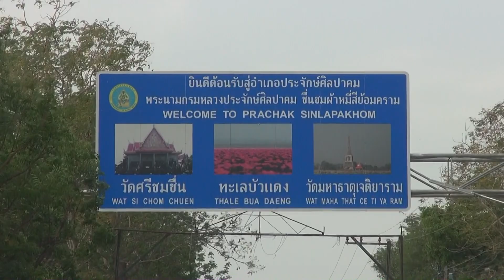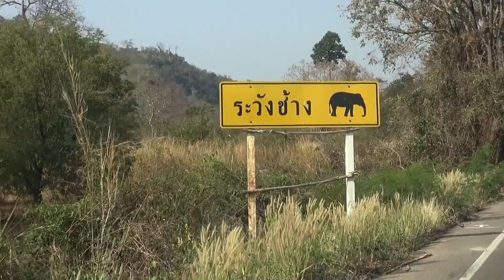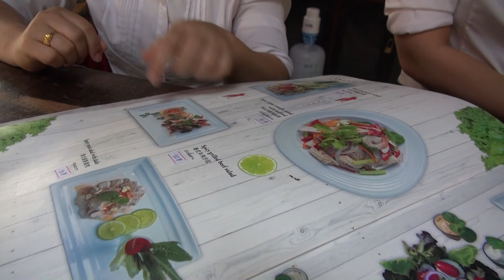Tajlandia II część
Chiang Mai, Chiang Rai, Biała świątynia, rezerwat słoni. Mekong. Laos, Birma, Tajlandia. Lotosowe jezioro.
1.Ko Phi Phi – rajski archipelag
2. Bangkok – miasto kontrastów
3. Prowincja Krabi – egzotyczny region
4. Chiang Mai – skupisko zabytków
5. Phuket – rozrywkowa wyspa
6. Koh Tao – cud natury
7. Park Khao Sam Roi Yot
8. Railay Beach – ukryty raj
9. Ayutthaya – dawna stolica
10. Park Narodowy Khao Sok
11. Koh Samui – wakacyjna oaza
12. Park Narodowy Khao Yai
13. Chiang Rai – biała świątynia
14. Koh Phangan – rajskie zacisze
15. Pattaya – nadmorskie miasto
Chiang Mai, Chiang Rai, White Temple, Elephant Sanctuary. Mekong. Laos, Burma, Thailand. Lotus lake.
There are many elephant reserves in Thailand, but it is worth choosing those that offer care for animals, not torment them. Karen tribe. The Karen tribe, because we are talking about them, live in three provinces: Mae Hong Son, Chiang Mai and Chiang Rai. They owe their popular name to the special hoops they wear around their necks. The hoops are already put on for several-year-old girls to get them used to wearing them. Adult women wear up to 25 hoops at the same time, which can weigh up to over five kilograms. Wat Pha Sorn Kaew (also known as Wat Phra Thart Pha Kaew) means the temple on the glass kilpa. It is a Buddhist monastery located in Khao Kho, Petchabun Province. Lotus Lake. Red Lotus Lake in Udon Thani. The place is magical. Lilies bloom December-February so make sure you go to the lake during this time. Ladyboy is a colloquial name, used mostly by tourists, in relation to a transgender woman, i.e. a person who was born a man but identifies as a woman. Thais refer to them as 'kathoey'. This word comes from the Cmmerian language and in any translation means just 'ladyboy' - a woman-boy. The word 'kathoey' is also used to distinguish transgender women from men and women. As a result, most of Thai society considers ladyboys to be the third gender.
1. Ko Phi Phi - the paradise archipelago
2. Bangkok - the city of contrasts
3. Krabi Province - an exotic region
4. Chiang Mai - a cluster of monuments
5. Phuket - an entertaining island
6. Koh Tao - a miracle of nature
7. Khao Sam Roi Yot Park
8. Railay Beach - a hidden paradise
9. Ayutthaya - the former capital
10. Khao Sok National Park
11. Koh Samui - a holiday oasis
12. Khao Yai National Park
13. Chiang Rai - the white temple
14. Koh Phangan - heavenly retreat
15. Pattaya - a coastal city